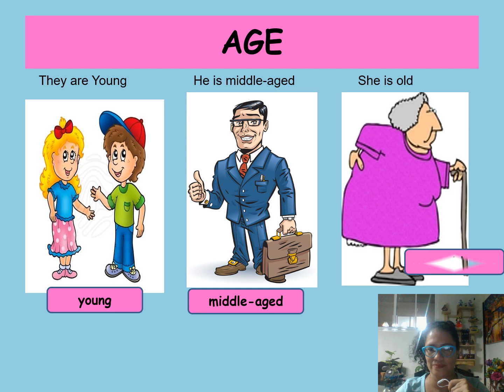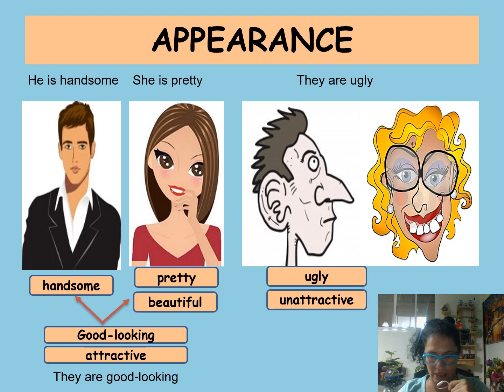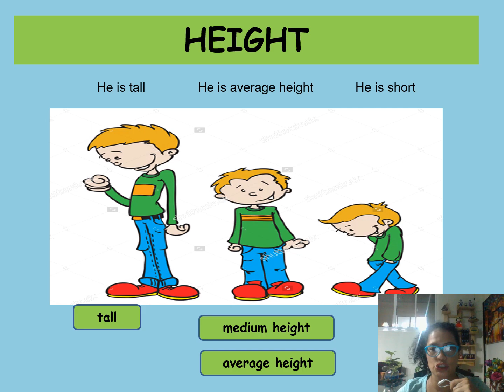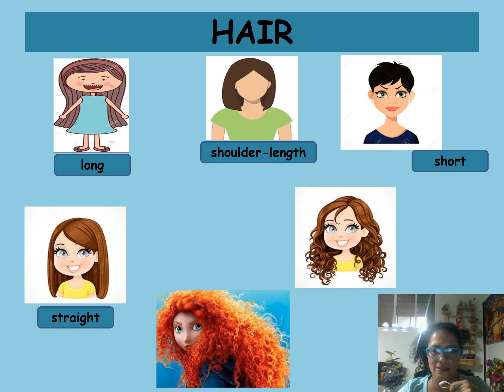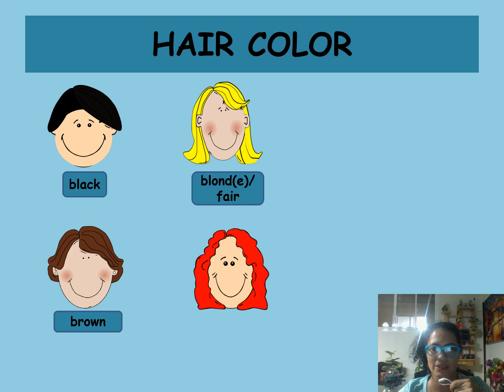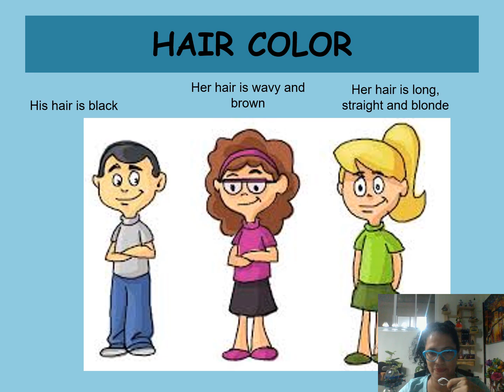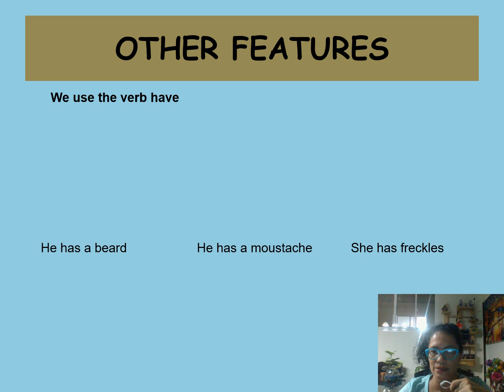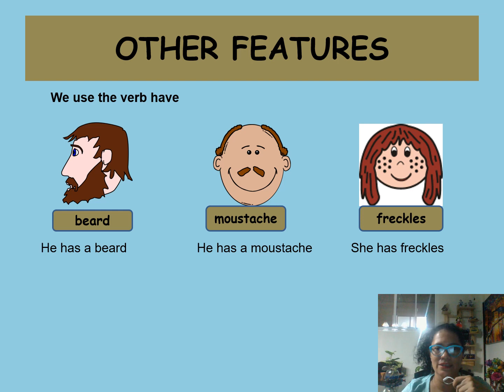physical descriptions vocabulary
A short class about vocabulary